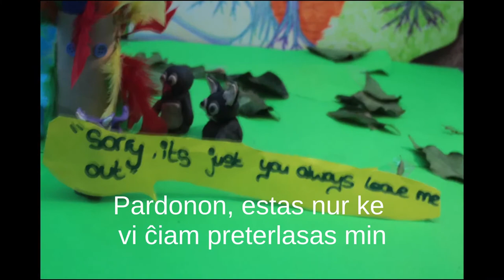amikeco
Farite de 14 kaj 15 jaraĝaj geknaboj  sen superrigardo dum 10 horoj. Ili partoprenis 2-4 atelilerojn pri "Stop Motion" de MediasKool dum pasintaj jaroj.